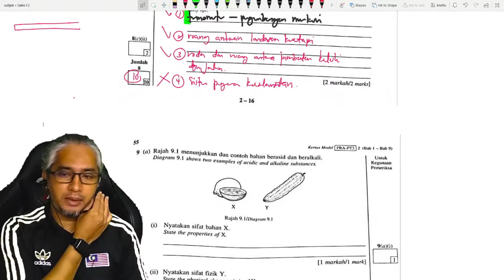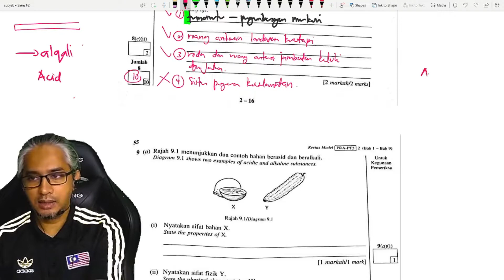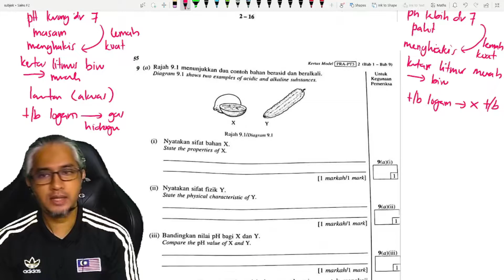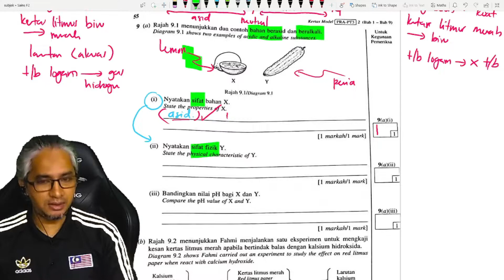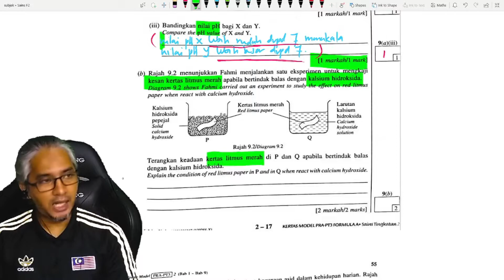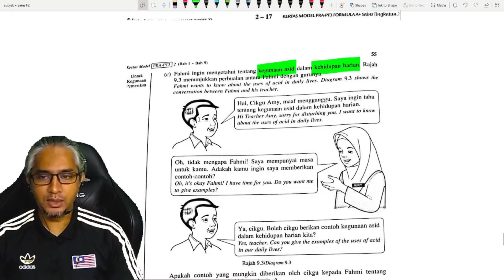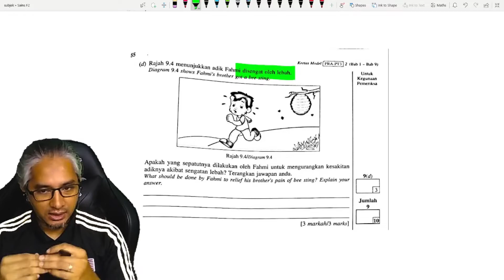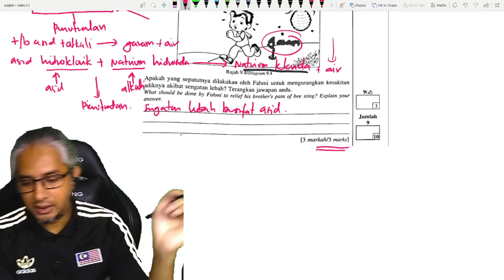PdPR Sains KSSM Tingkatan 2 | Ulangkaji Model Pra-PT3 | Bahagian C Soalan 9 - Asid & Alkali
Perbincangan mengenai bahan asid dan bahan alkali serta sifat sifat asid dan alkali serta menyentuh sedikit mengenai proses peneutralan.